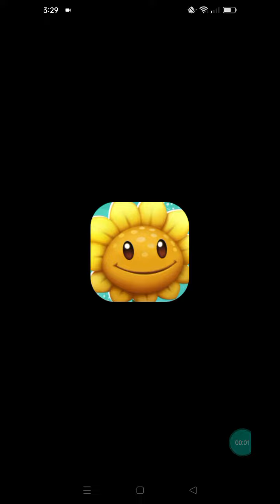Plants Vs Zombies Match Gameplay #1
Popcap esta vez te pasaste de ve.